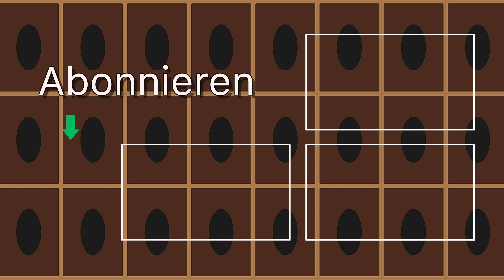Set Preview: Savage Strike - Shiranui Support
In der Set Preview werfen wir einen Blick auf kommende Sets bevor sie erscheinen. Dabei licken wir hinter die Kullisen der neuen Karten, schätzen schonmal ab was sie taugen und sehen uns alle Karten einmal an. Bei Haupt und Spezialsets machen wir das Themenweise, Structure und andere Preconstructed Decks nehmen wir gleich auf einmal in Angriff.

Musik

Intro
"With the Wind" Original by Hiroaki Tominaga

Vielen Dank!